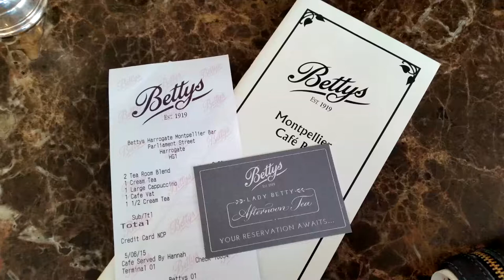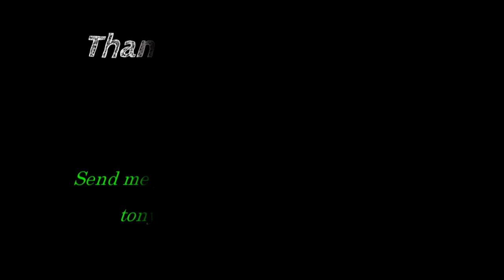# Week40&41 Tonys Slimming World Vlog Journey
Update to show you I am still here :-)

Twitter,      @slimmingvlog
Instagram,  slimmingvlog
Google +    Tonys Slimming Vlog